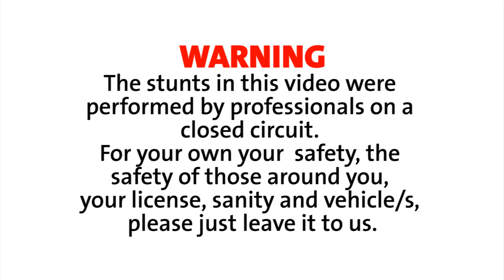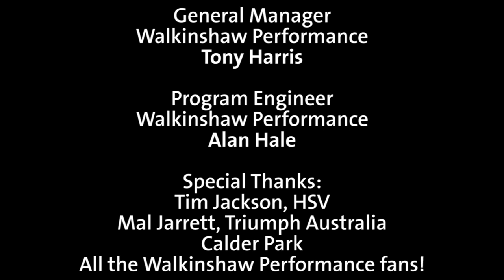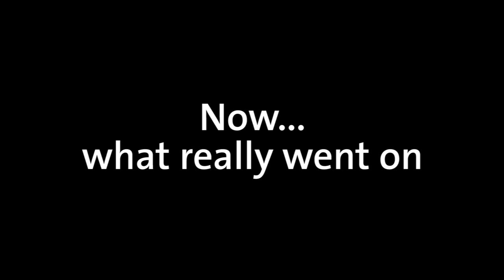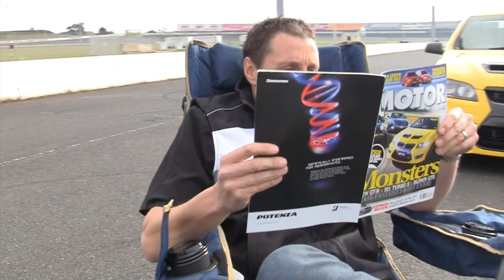Walkinshaw performance- This Ends... eventually.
The Most Entertaining Day is done. Luke's keen to keep going on with it and resorts to most uncouth methods. Cameron responds- eventually.